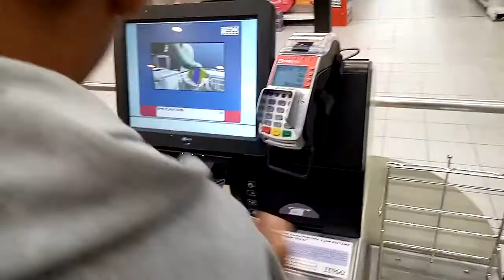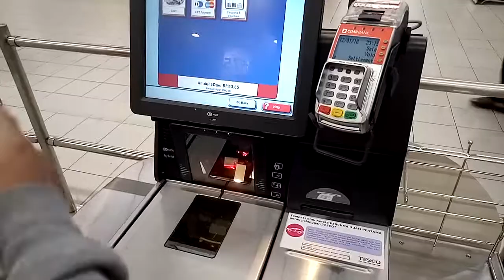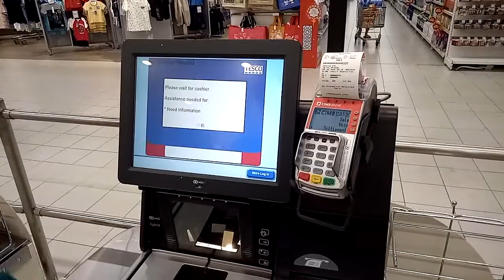Jakun baru pertama kali guna Mesin layan diri..